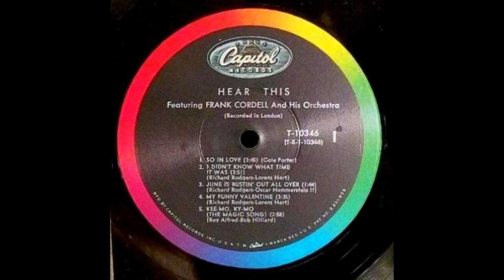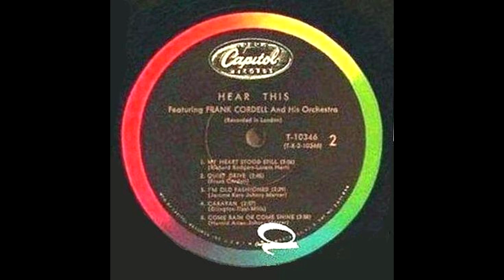Frank Cordell - ''Hear This'' 1963 GMB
lista
A1.So in Love (Porter) RW
A2.I Didn't Know What Time it Was (Rodgers; Hart) EB
A3.June is Bustin' Out All Over (Rodgers; Hammerstein)
A4.My Funny Valentine (Rodgers; Hart)
A5.Kee-Mo, Ky-Mo (The Magic Song) (Alfred; Hilliard)
B1.My Heart Stood Still (Rodgers; Hart) EB
B2.Quiet Drive (Cordell) DL TW
B3.I'm Old Fashioned (Kern; Mercer) JLR
B4.Caravan (Tizol; Mills) DL TW
B5.Come Rain or Come Shine (Arlen; Mercer)

Soloists: RW Roy Willox (alto sax);
               EB Eddie Blair (trumpet);
               DL Don Lusher (trombone)
               TW Tommy Whittle (tenor sax);
               JLR Jack La Rock (violin)
Credits
Conductor – Frank Cordell
Producer – Dave Dexter, Jr. (in U.S.A.)